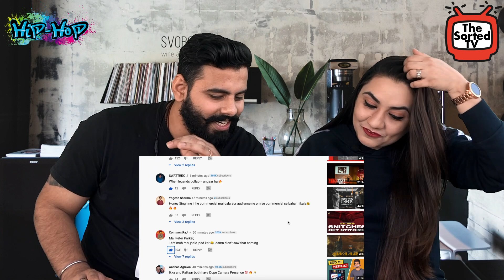Angaar IKKA Ft. Raftaar | Sez On The Beat | Mass Appeal India | [DETAILED] Delhi Couple Reactions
There is never a need to strike a video down.

Gear Used:
Camera : IphoneX
Mic: Boya Mic (Wired)
Audio: Bose Sound Sports
Video Editing Software: iMovies/Filmora